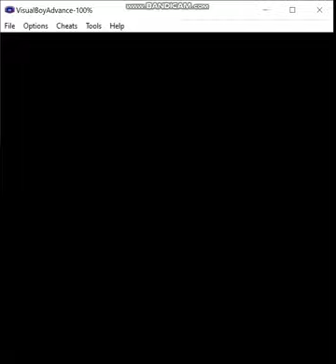Pokemon Eevee Emerald - Steel Monotype, Episode 17: Father VS Son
In this episode, we have a reunion with the only father figure for a player character present in any of the Pokemon games...and then beat the shit out of his pokemon.

Ruleset:
1) If I decide not to hack in a starter of the desired type, my normal starter may be used in battle until a pokemon of the relevant type is captured.  The first pokemon of the run must be captured prior to fighting the first Gym Leader.  Obviously, this means that for some teams I may have to cheat, but I prefer to keep that to a minimum, and if I must do this, then I'll attempt to limit myself appropriately.  Of course, if my starter is of the correct type for the given monotype run, this does not apply.

2) A pokemon that is not of the monotype's chosen type is valid to use provided I evolve it prior to entering the Hall of Fame, or complete whatever post-game portion there is in a given game.  For example, let's say I want to do an electric monotype run, I'm allowed to use an Eevee provided that I use a Thunder Stone to evolve it prior to beating the game.

3) No duplicate species on the team by the end.  I may have, say, three Machops at one point on a fighting monotype type, but by the Hall of Fame I must have evolved one of them into Machoke and the other into Machamp if I want to keep all three on the team.

4) No more than two legendaries are permitted on the team, preferably no more than one, ideally none.  Sometimes my options are limited enough that I may end up using, say, Regice on an ice monotype run.

5) Obviously, HM slaves and the like are permitted, I just can't use them in battle.  If I have no choice, then I may only use non-damaging moves until I inevitably lose, or I'll just reset to before the battle depending on what happens and when I last saved.